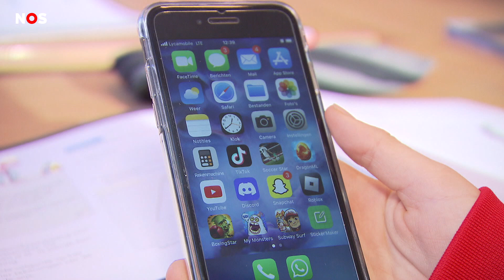Mobiele telefoon bestaat 50 jaar: Dit is er veranderd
Hiep hiep hoera! De mobiele telefoon bestaat 50 jaar. En in die tijd is er ontzettend veel veranderd. De mobieltjes van nu zijn lichter, goedkoper én hebben een stuk meer technische snufjes.